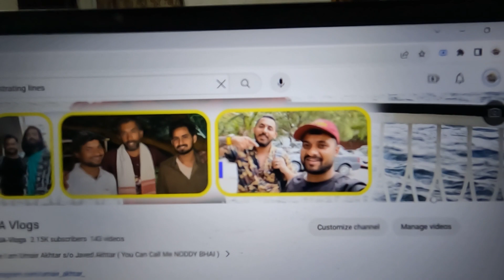Finally Mil hi Gya CHEAP and Best MIC 🤪 | Jugad Electric Cycle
Gaye maono ka mic or usse acha mil gya

I promise you that I will bring excellent content
I have started a journey of small memories and experiences Yeah if you want to be a part of this journey, please Subscribe and follow me on Instagram for more updates.

superbikes
mic for vlogging
Daily vlogs